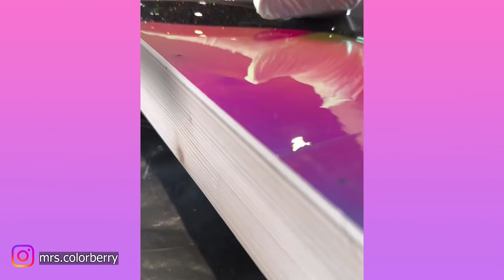Oddly Satisfying Video with Calming Deep Sleep Music _ Stress Relief & Meditation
stylesbylailani
satisfying_pools
skyluxeroofing